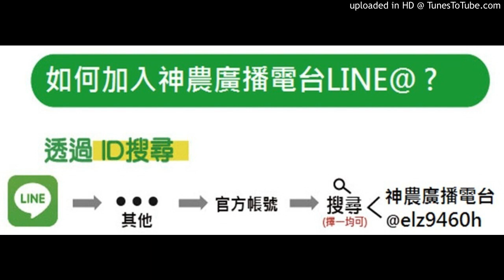【柑桔、柳丁、文旦、柚】20180308-柑橘類作物使用溶磷菌，多久用一次？